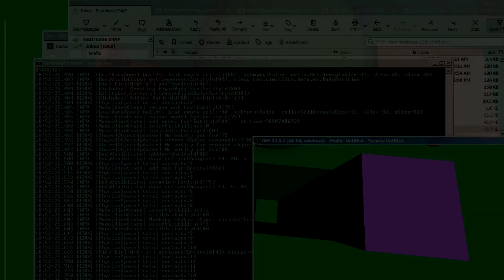net phys blocks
More progress on the base MOSS (Mythruna Open Source Software) engine.  World mutability with server-to-client cell change event notifications.  Also, proper near/far visibility of objects.

In this demo you can see the world get modified by having some blocks added (dark gray) and a hole get created that goes deeper and deeper.  Objects can fall into the hole even though they were created before the hole existed... it sounds obvious but that's important, non-trivial, and... now done.

Next steps are a bunch of internal cleanup and some other small refactorings here and there.  (Plus some debug visuals for client-server mode.)  Slowly running out of things to add to the base engine before I get to start working on proper Mythruna stuff.  (Though I always seem to think of a few more things.)

...though I can't promise that it's actually interesting. :)